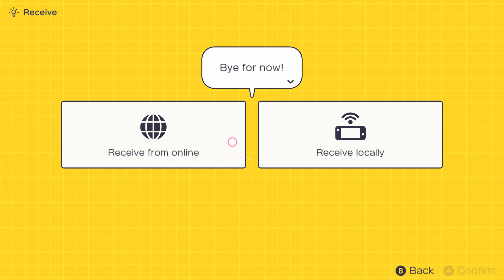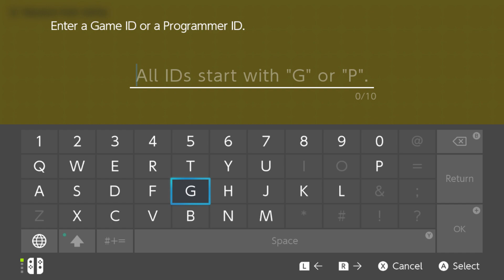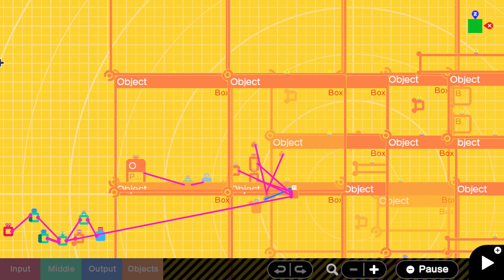Break the Boxes by Aybee9298 🎮 Game Builder Garage ✹Switch✹